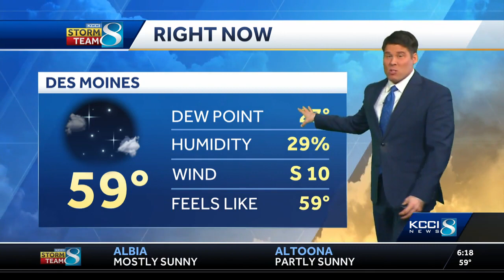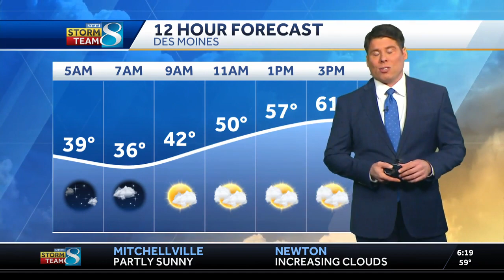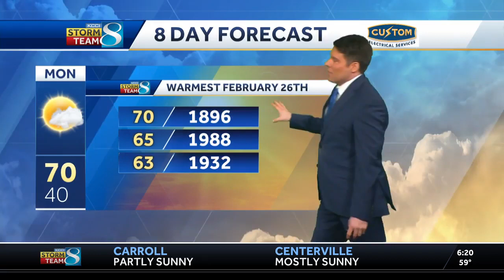Iowa weather: Sunshine and warmer temps continue